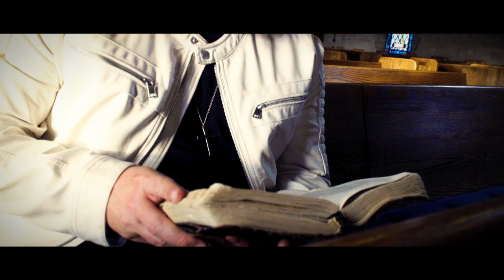On That Day Official Music Video - Dan Curry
Share Share Share and help spread the word!!!

On That Day was written by Dan Curry and produced by 3 time Dove Award winner and hit singer/songwriter Chris August.  This song is about the impact that the word of God can have on a person physically, mentally and spiritually.  I have yet to see the word fail a person who is seeking and reading diligently.  No matter how far away you feel, how hurt or broken you have become, God's word can heal all.

"Give into this ministry and more songs will touch more lives."